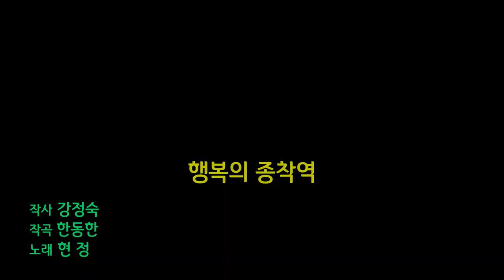행복의 종착역/가수현정 (2021신곡) 트롯트가요 국민행복 페스티벌 초대가수 축하공연 한강엔터테인먼트 스튜디오의